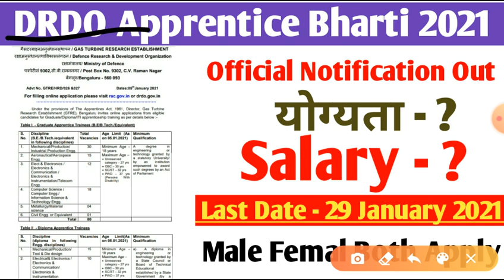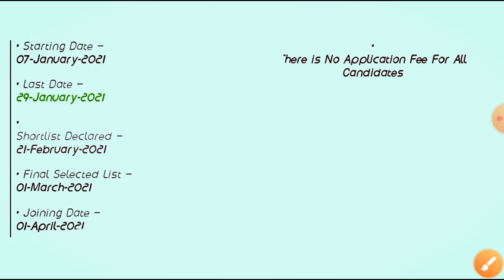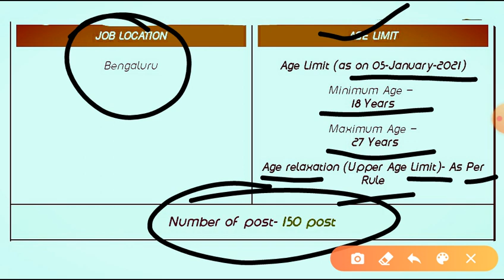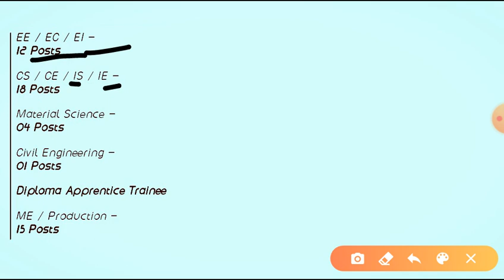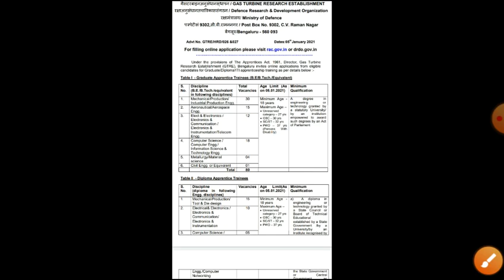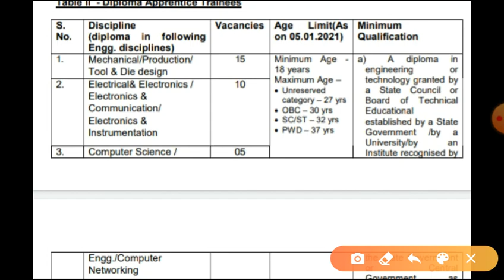DRDO GTRE Recruitment 2021/DRDO GTRE New Vacancy Out/DRDO GTRE Apprentice Bharti Onlie Form 2021